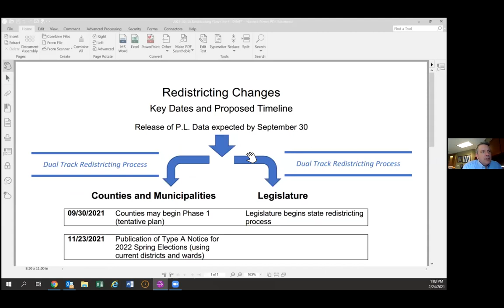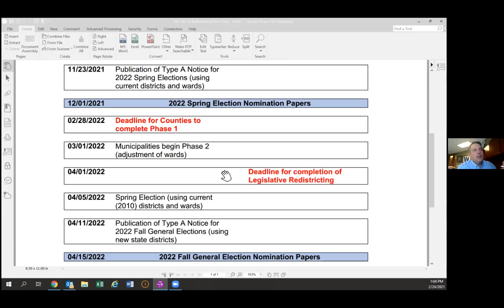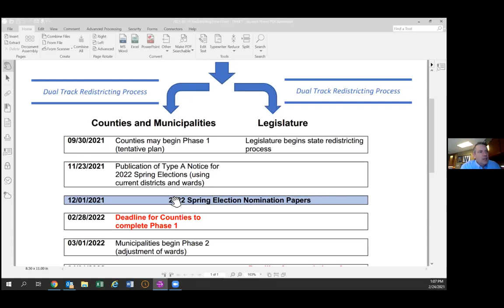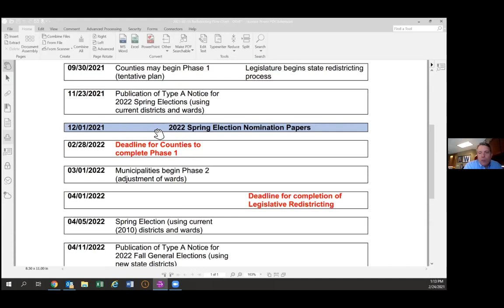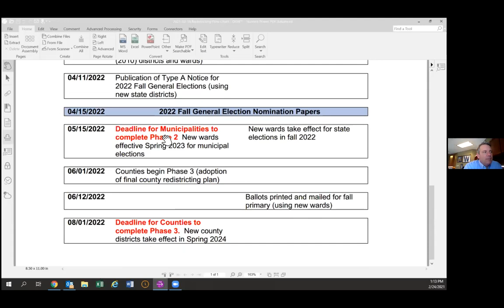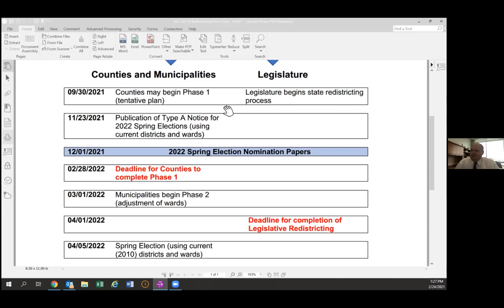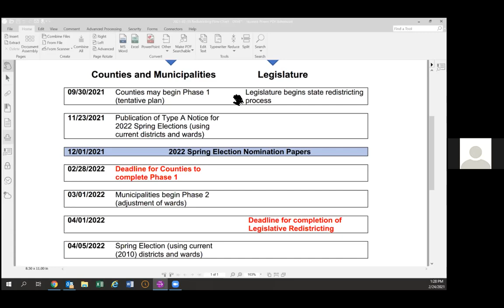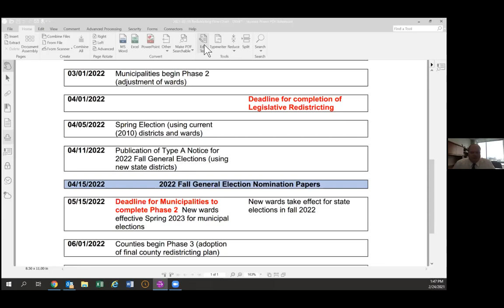County Redistricting in the Face of U.S. Census Reporting Delays: Part Two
On February 24, 2021, the Wisconsin Counties Association, along with WCA General Counsel von Briesen & Roper, s.c. held a follow-up webinar on County Redistricting in the Face of U.S. Census Reporting Delays.